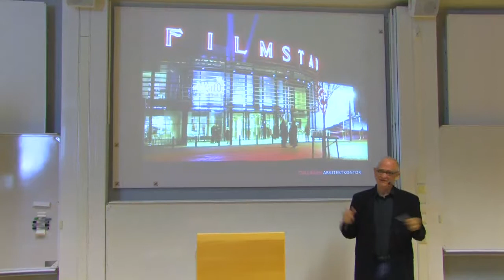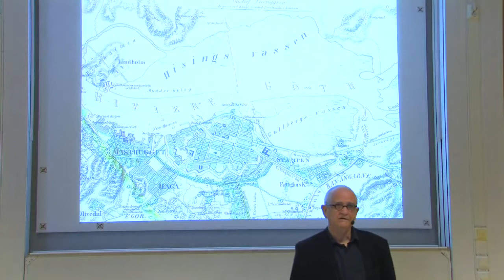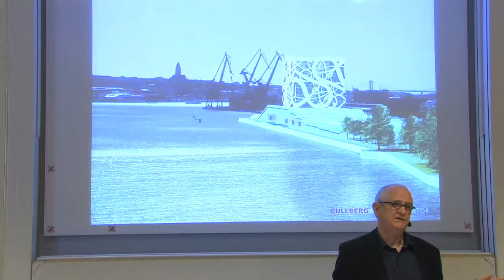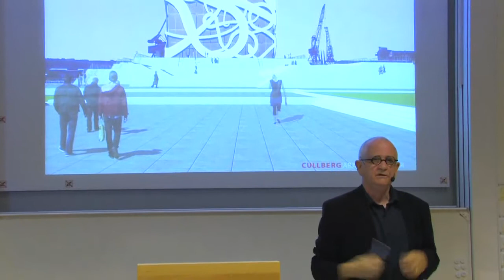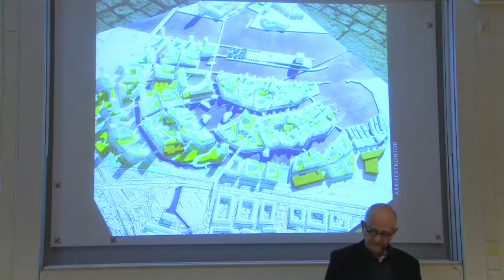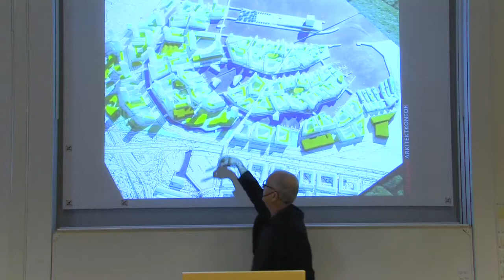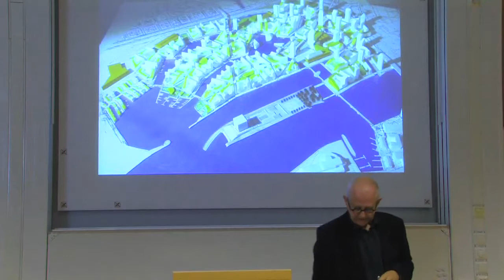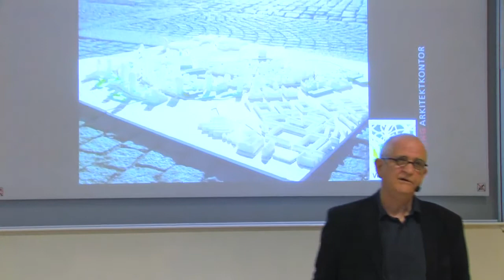Hakan Cullberg, Ethics and Travel, 10.09.2013, Göteborg (dt.)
Hakan Cullberg. Entrepreneurial architect. Architect diploma at Chalmers University of technology 1974. Initiator and architect of well known projects, e. g. the extension of the Gothenburg Museum of Art. The smallest but most renowned project is Pierbuilding the Eagle at Lindholmen in Gothenburg -- a built Think-Tank. Viking Green City /Det nya Göteborg is a proposal for a new sustainable city at Frihamnen with an Icon building located on a pier, conceived as a symbol of freedom and entrepreneurship.